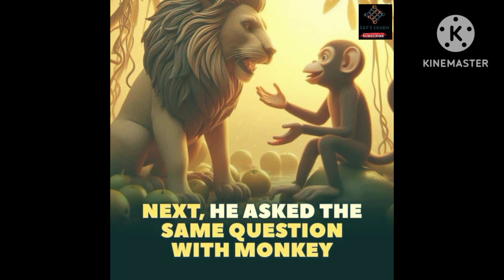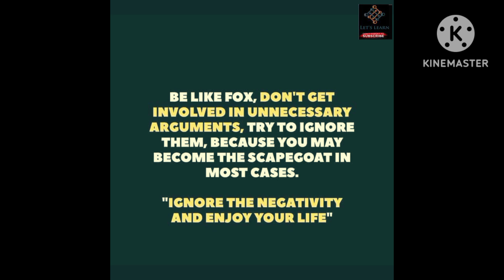Lets Learn || The Golden Story || Let's Learn || Short Story || Short Video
Lets Learn || The Golden Story || Silent but lyrics meaningful
Characters
Lion
Fox
Deer
Monkey